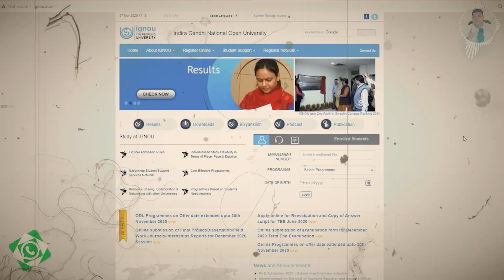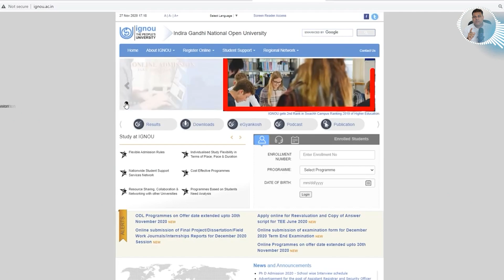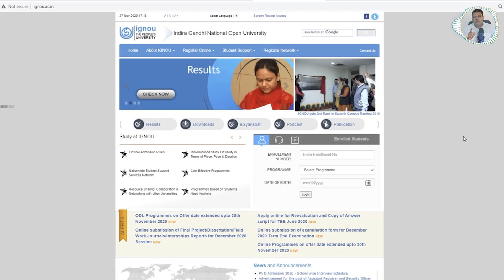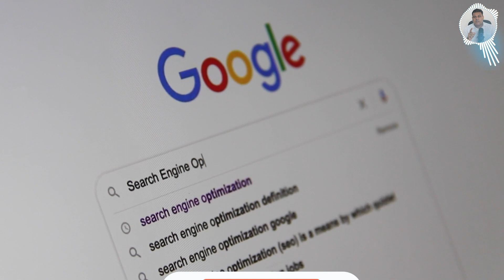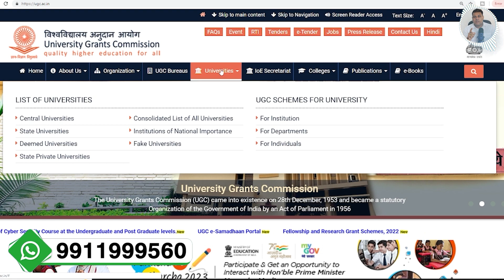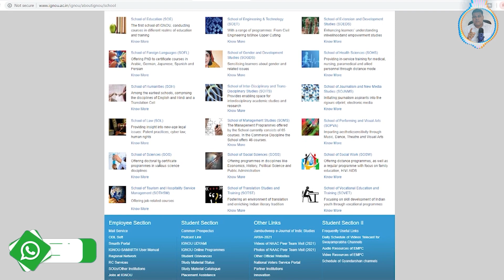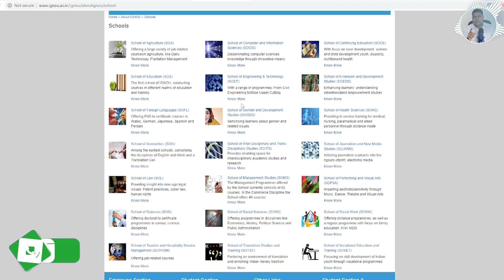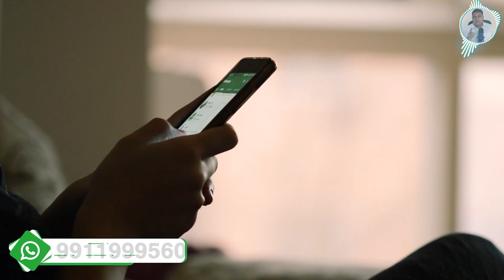IGNOU के बारे में जानिए सबकुछ👍 Indira Gandhi National Open University (IGNOU)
*ignou
*ignou admission
*ignou courses
*ignou courses fee
*ignou regional centres
*ignou campus
*ignou college